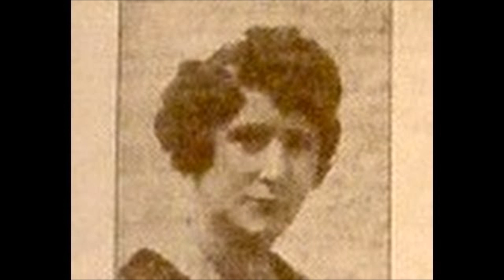Στης ματζουράνας τον ανθό Κυρία Κούλα 1928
Παραδοσιακό

Στης μαντζουρά- μαντζουράνα μου, στης μαντζουράνας τον ανθό
στης μαντζουράνας τον ανθό έγυρα ν' αποκοιμηθώ

Μα ειναι γυρά μαντζουράνα μου, μα είναι γυρά μα είναι πλαγιαστά
μα είναι γυρά μα είναι πλαγιαστά, μάινε τον ύπνο χόρτασα

Ακούω μιας πε- περδικούλα μου, ακούω μιας πέρδικας λαλιά
ακούω μιας πέρδικας λαλιά κλαίει θρηνεί μες τα βουνά